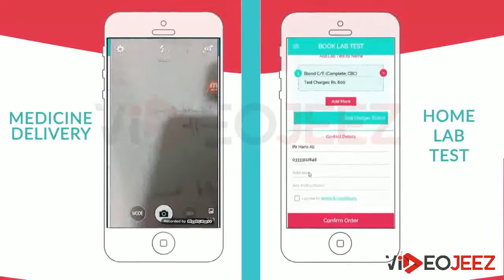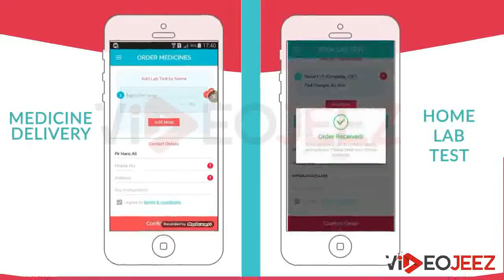MyDoctorpk - Mobile App Animated Video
Promotional Animated Video - Motion Graphics - 2d Animation - 3d Animation - Corporate Video - Explainer Video